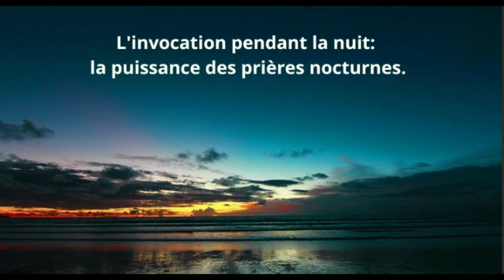1er juin - Les Prières de la Nuit au Nom de Notre Seigneur Jésus Christ !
1er juin -   Les Prières de la Nuit au Nom de Notre Seigneur Jésus Christ  !